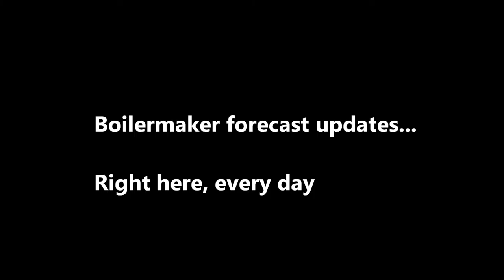Boilermaker forecast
Every day, leading right up to the Boiler-Maker, you can get your updated, site and time-specific forecast for the event itself. So, this is my forecast for West and South Utica, for the time of the event.